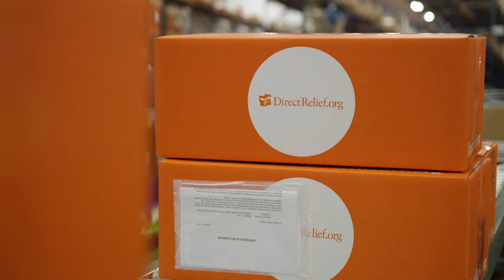A Rededication to the Cause